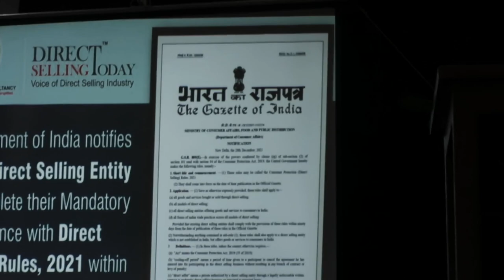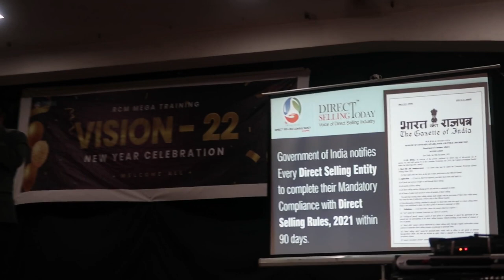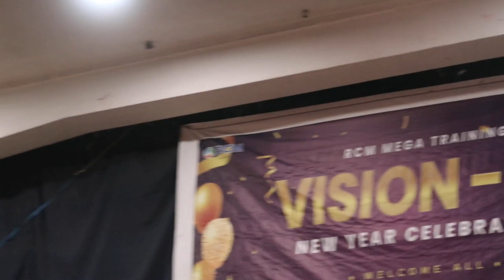RCM VISION 2022 & New year program | AT Kozhikode